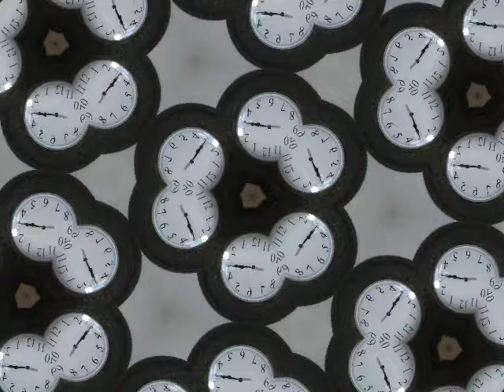Kaleidoscope: Clock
It's pretty mezmerizing and hypnotizing. Taken w/ my iPod nano.